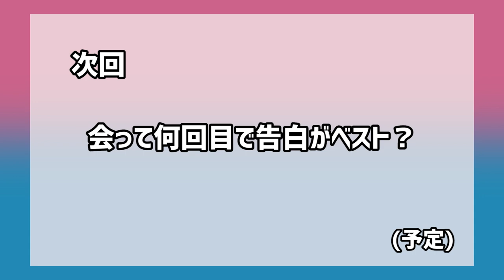【おっぱい】巨乳ってどこから巨乳なの！？貧乳好きの答えが意外すぎたwww【エリてん辞苑】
おっぱいは、みんな違ってみんないい。

★おっぱいアルファベット事典
Aカップ→Angel
Bカップ→Beautiful
Cカップ→Cute
Dカップ→Diamond
Eカップ→Excellent
Fカップ→Fantastic
Gカップ→Greate
Hカップ→Hallelujah

撮影：エリー＆てんすけん
編集：ふっきー
このチャンネルはひたすらてんすけんがELLYのことを口説き続け、
100万人登録いったら付き合うチャンネルです。

「1万人くらいいったらいいね！」
byエリー
byてんすけん

こんなことして欲しい！などリクエストもお待ちしてます！
例：「2人にバク転を習得してほしい」